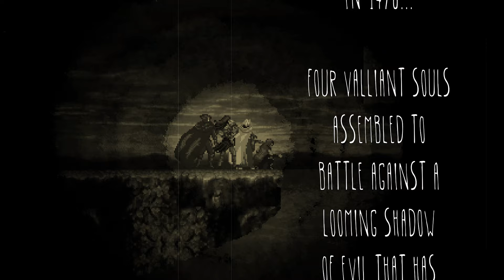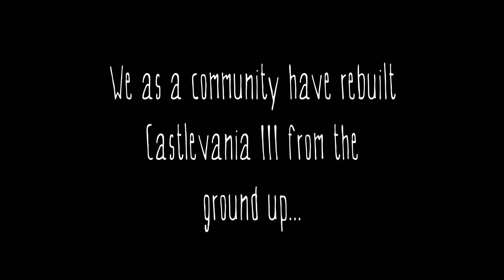Castlevania Chronicles III - Dracula's Curse release trailer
Experience Castlevania III like never before!  Enhanced visuals, mechanics and new abilities such as item crashes, updated spells and forms, fully remastered OST and much more!!!
"Do you have what it takes to face me?!"
It's always better to play with friends, and this time you get to keep ALL your partners along the way!

The hunt begins 3/31/24

Hang out, make new friends and have a GREAT time!

Special thanks to FatalVision for making this trailer, he did an amazing job!

This is a fan-made remake of Castlevania 3 - Dracula's Curse.  No money was made and no distribution of any kind has been associated with its works.